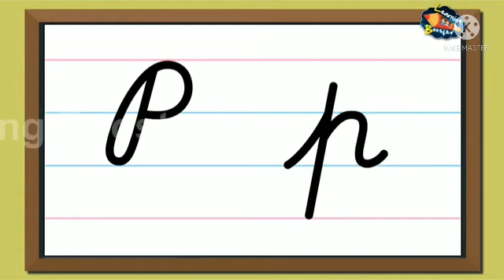cursive alphabet small and capital (p)